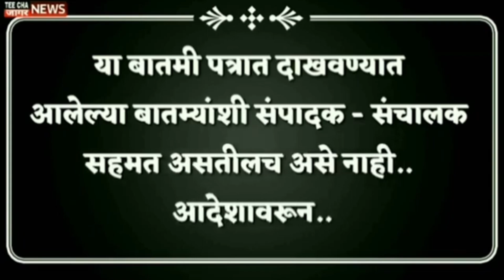भाजपला साथ देणे हा चुकीचा निर्णय; बच्चू कडू/Tee cha jaagar news Maharashtra